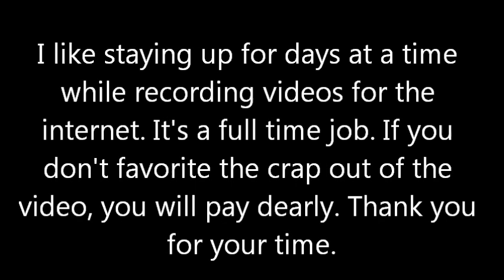Equivalent Exchange: The Movie 2 Credits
GIMME DAT FRONT PAGE!